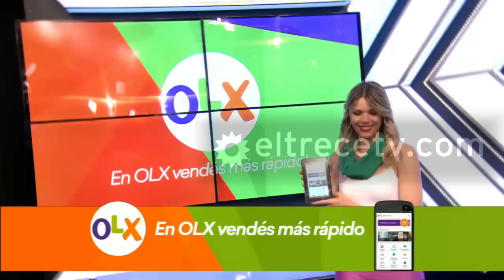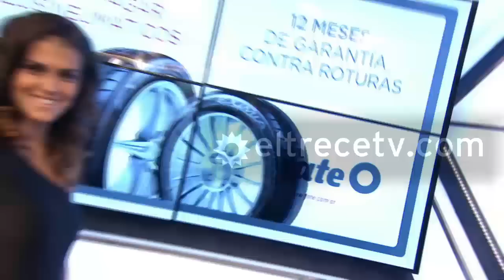Showmatch 2014 - 25 de noviembre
Programa emitido en El Trece el día martes 25 de noviembre de 2014.

Este martes 25 de noviembre, una pareja y varios invitados estrenaron el nuevo ritmo del certamen. Además, El Tirri volvió al programa.

El programa arrancó con una sorpresa: la vuelta de El Tirri, quien hasta se mostró dispuesto a estudiar para formar parte de un futuro jurado del Bailando. Luego, distintos grupos de jóvenes presentaron el K-Pop, un ritmo inédito en el certamen que trae como novedad la incorporación de otros cuatros bailarines a la pista.
Noelia Pompa y Facundo Mazzei fue la primera pareja en bailar para la competencia, junto a Marien Caballero Galve, Anahi Guastone, Maximiliano Marcolongo y Maximiliano More. Su coreografía de “I got a boy” de Girls Generation causó sensación. “Me gusta mucho el ritmo, su estética y su rigor. Me gustó mucho lo que hizo la pareja, tuvo mucha energía, mucho gancho y alegría”, señaló Nacha Guevara (voto secreto). En la misma sintonía, Moria Casán (10) remarcó: “Mucha alegría y energía. Bailaron como si estuvieran levitando. Este ritmo es como meternos en una película y este equipo lo ha llevado muy bien adelante. Esta coreo generó en mí un alto impacto”. Completamente entusiasmada, Soledad Silveyra (10) expresó: “Lo maravilloso es la juventud: parecían todos de 15 años. Es una movida cultural, muchísimas gracias”. En tanto, Marcelo Polino (8) concluyó: “Me gustó mucho lo que hicieron. Estuvieron bien sincronizados y trajeron alegría”. Total: 28 puntos.